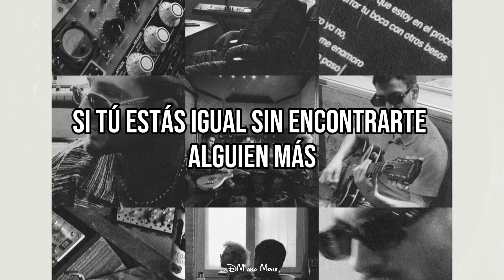MYA - El Proceso (Letra)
Letra de la nueva canción de MYA "El Proceso"